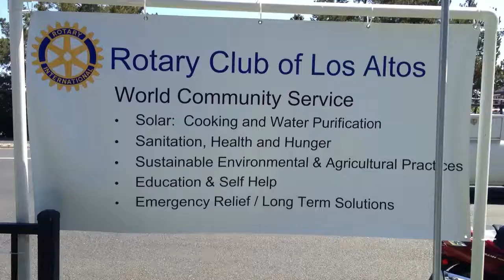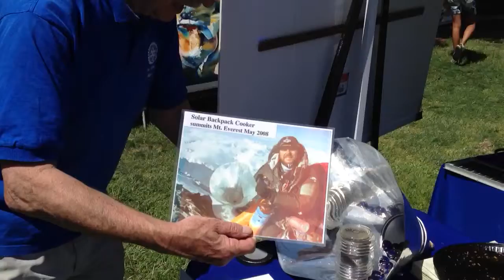SOLAR Cooking with ALLART LIGTENBERG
The Los Altos Rotary 2013 Art & Wine Festival Solar Cooking Demonstration With Allart & Ineke. The message is SOLAR Cooking Saves Lives & Trees Around the World! SOLAR COOKERS heat water to a Sanitary Level, Saves Trees, Saves Lungs. FREE EFFICIENT COOKING. Chocolate Chip COOKIES, POPCORN, BREAD, LASAGNA and WATER all on display cooked from the sun.